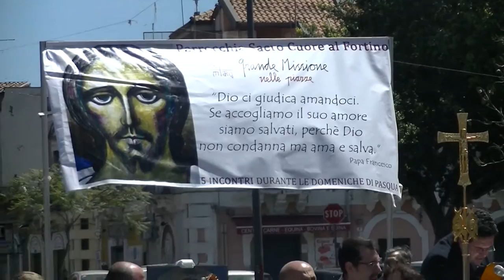Domenica in piazza. Parrocchia S. Cuore al Fortino. Catania. ЖИЗНЬ В ИТАЛИИ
В воскресенье на площади Палестро. Катания. Италия.